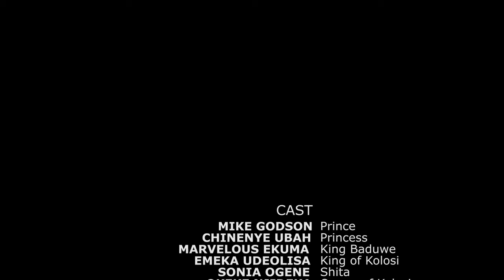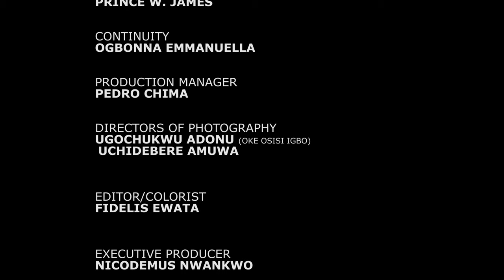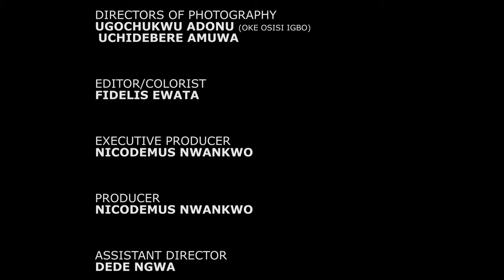princess accepted to sacrifice her virginity to save the life of the poor boy he love so he can live